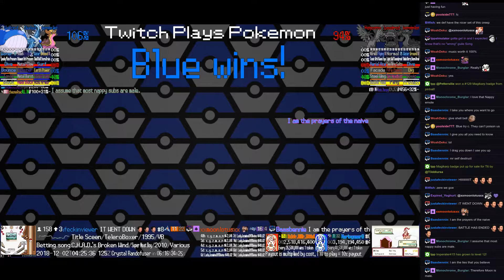Twitch Plays Pokémon Battle Revolution - Matches #138384 and #138385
#138384 [Blue: Carvanha-K (KAPOW), Dratini-K (KAPOW), Buizel-M (m-High Stats)] vs [Red: Goldeen-M (m-Standard), Murkrow-K (KAPOW), Luvdisc-M (m-High Stats)]

6:01 : #138385 [Blue: Gastrodon West (a-West Special), Dialga (a-Standard), Wailord (a-Pressure)] vs [Red: Pidgeotto (a-Physical), Loudred (a-Physical), Gastrodon West (a-West Physical)]